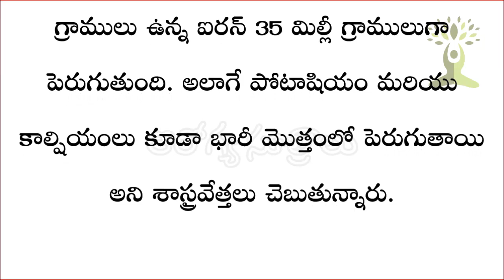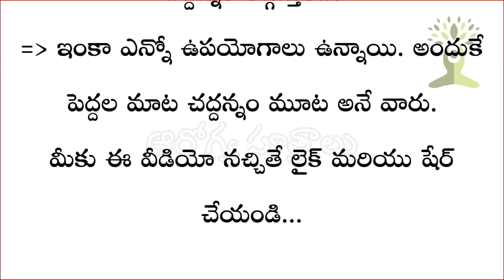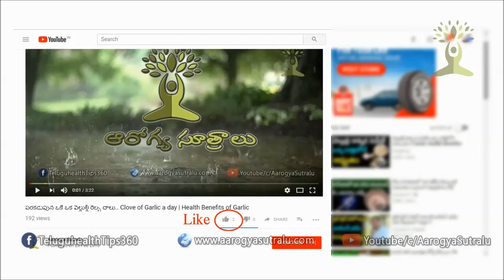Benefits of Eating Fermented Rice I చద్దన్నం వల్ల ఎన్ని లాభాలో తెలుసా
, ఆరోగ్య చిట్కాలు , మదుమేహం నివారణ, తక్కువ టైం లో అదిక బరువును తగ్గించుకోవడం , అందమైన చర్మ సొందర్యం కోసం, మరికొన్ని ఆరోగ్య చిట్కాలు(Health Tips) కోసం చుడండి AarogyaSutralu , మీకు ఈ చిట్కాలు నచ్చితే చేయండి , మీ COMMENTS ను తెలపండి , ఇంకా ఇలాంటి వీడియోస్ మీరు పొందుటకు మా YOUTUBE ఛానల్ చేసుకోండి